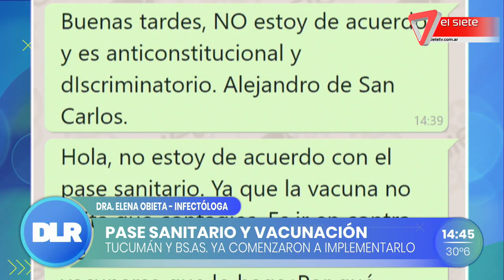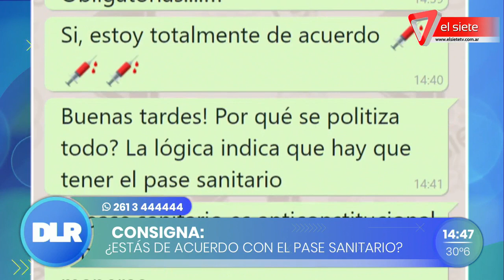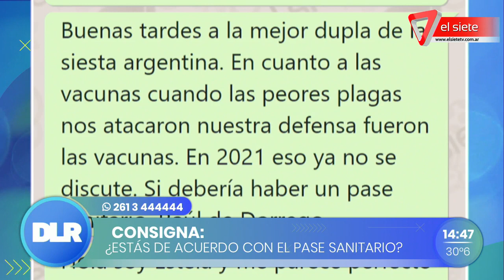Pase sanitario: Tucumán y Bs. As. lo implementaron